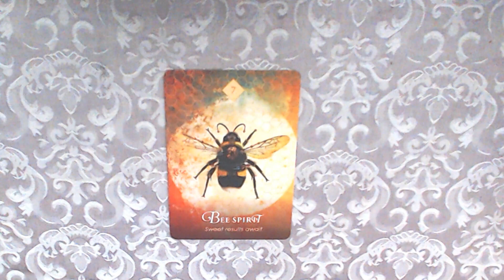TODAYS ANIMAL SPIRIT ORACLE CARD 30-5-2022#ORACLE#DAILYVLOG#HORESCOPE